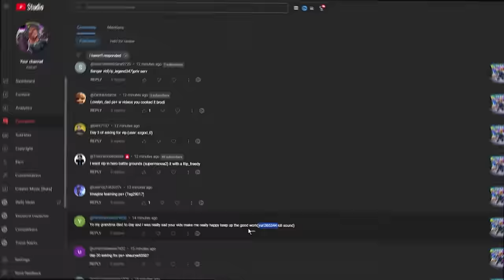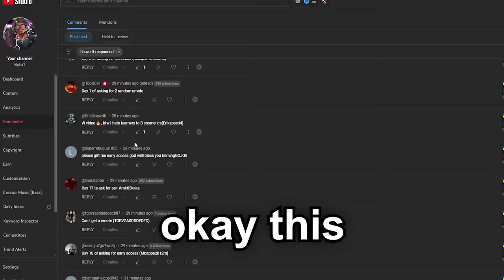this EGIRL was being TOXIC in Roblox The Strongest Battlegrounds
Pretended To Be a Noob And Humbled Toxic Teamers in Roblox Strongesst battlegrounds

Tags strongestbattlegrounds, roblox strongest battlegrounds, metal bat , how to combo with metal bat, best combos, saitama battlegrounds